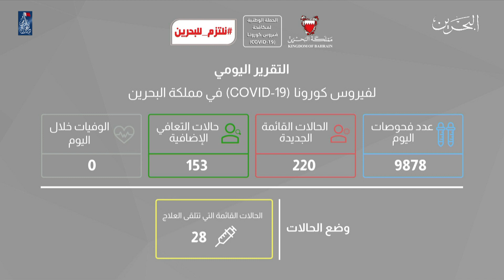البحرين مركز الأخبار : التقرير اليومي لفيروس كورونا كوفيد 19 في مملكة البحرين 21-12-2020